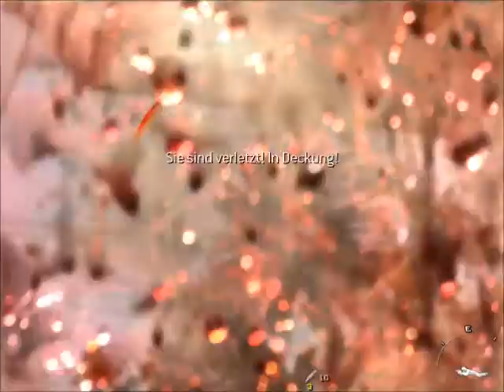Call of Duty Modern Warfare 2 [DE] [2/18] Teamspieler